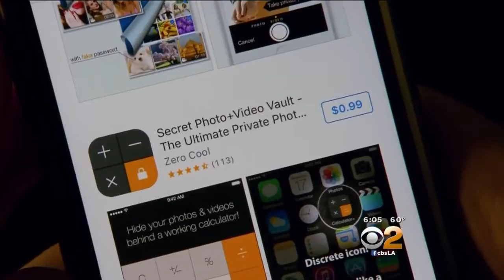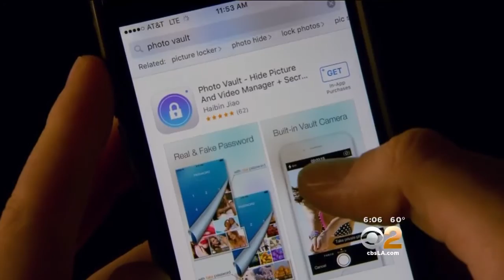Parents Take Note Of Apps That Help Teens Get Away With Sexting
Parents took note now that students, who were caught collecting and trading nude pictures with each other at a school in Colorado, could face felony child pornography charges. Jeff Nguyen reports.